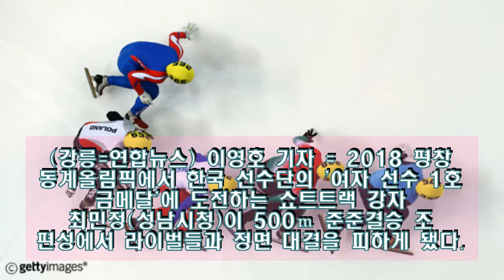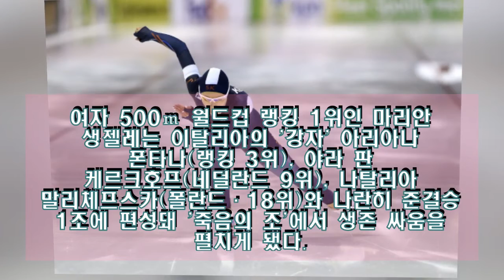[올림픽] 최민정, 쇼트트랙 500ｍ 8강서 '폰타나·크리스티 피했다'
►뉴스공장 :[올림픽] 최민정, 쇼트트랙 500ｍ 8강서 '폰타나·크리스티 피했다'